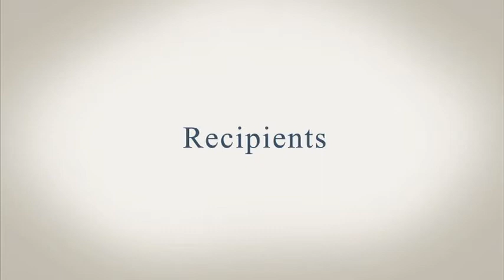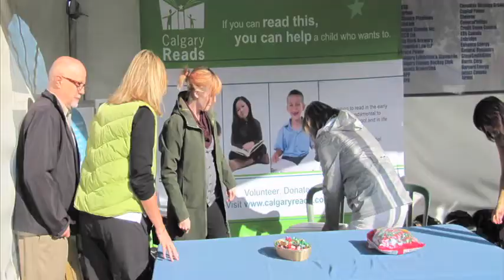The Ed Stelmach Community Foundation by goOsefilms inc. Gustav Nel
Produced by goOsefilms inc. and Shift24 The Ed Stelmach Community Foundation video features Ed Stelmach Alberta Premier Canada and his wife Marie Stelmach.